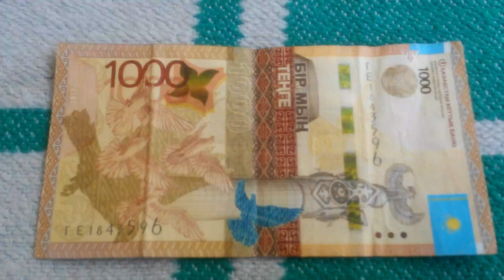БАНКНОТА 1000 ТЕНГЕ № серии ГЕ1843596 на пионерском одеяле 2-го Августа - ДЕНЕЖНЫЙ ПОТОК